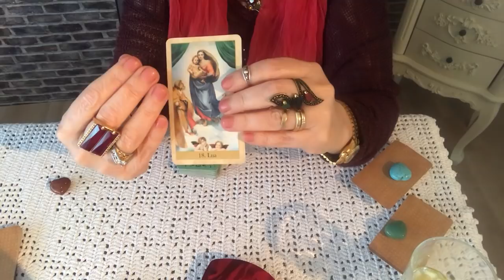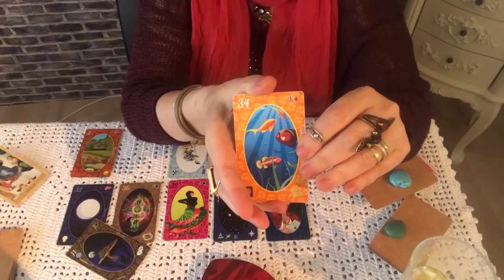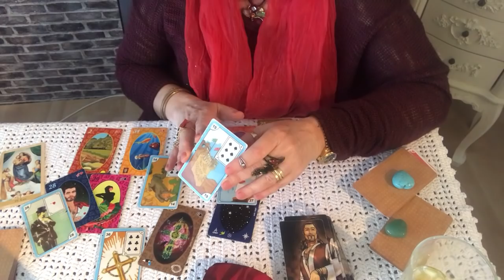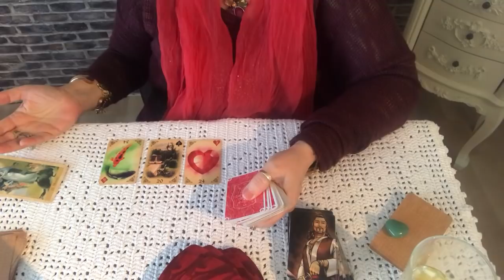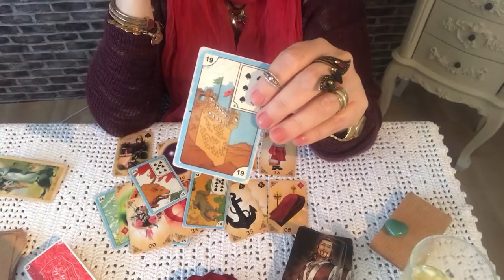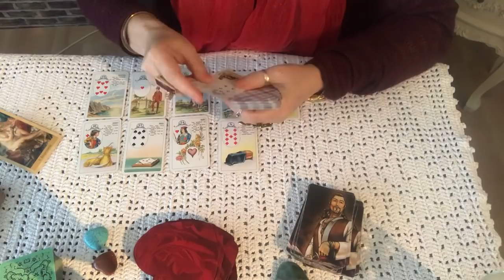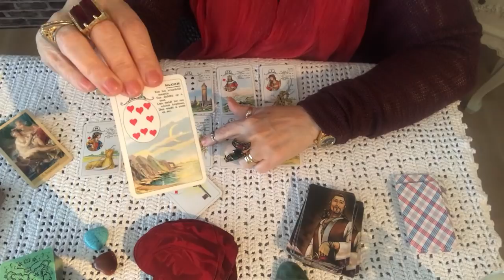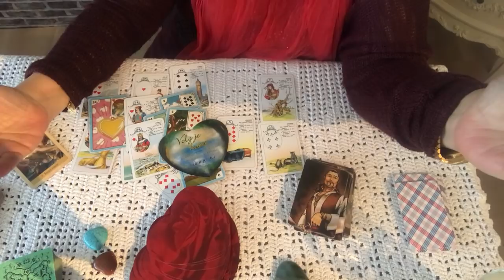Semana 31maio a 6 junho no amor.🕺💃🎁🤷‍♀️whats